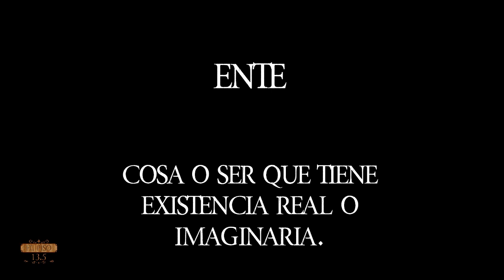La Entidad de Abiud Hernández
El caso de Abiud Hernández es realmente escalofriante. Un caso paranormal donde extraños fenómenos lo persiguen hasta el punto de quitarle la tranquilidad de su vida diaria.